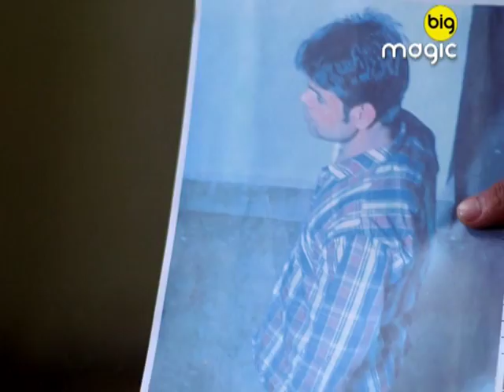Khaki Ek Vachan | Reality Based Crime Show | Best Scene - Episode 26